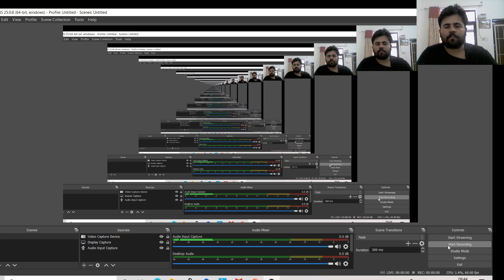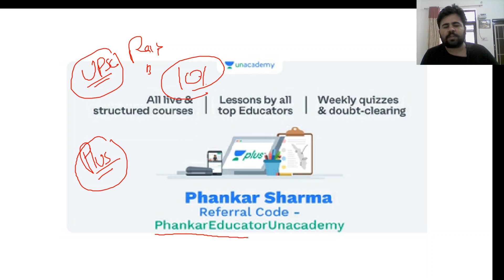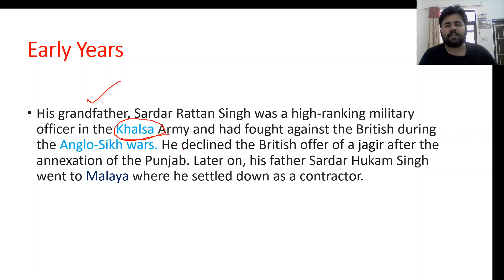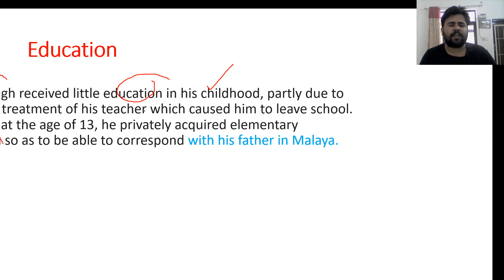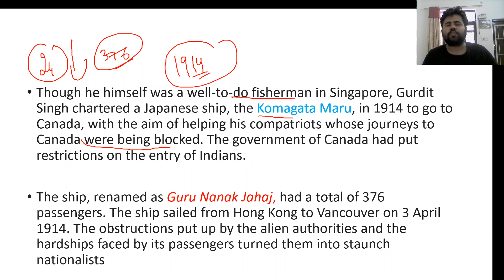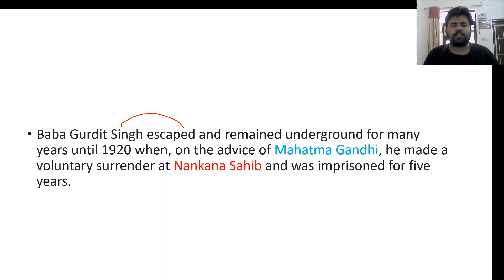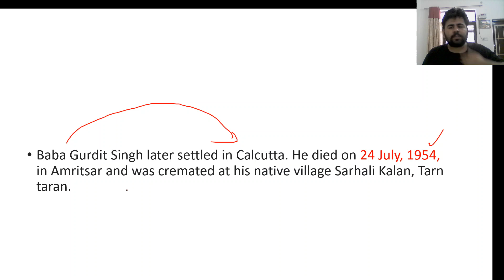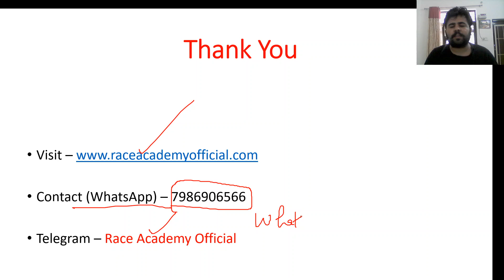Baba Gurditt Singh Ji (Komagata Maru Incident) Biography 24 July II Punjab Exams II PPSC II